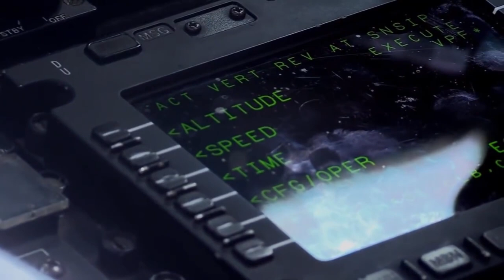US Army destroys 3 Humvees When Parachutes Fail During Training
his is the shocking moment a botched U.S. Army airdrop ended with three Humvees falling several hundred feet and crashing into the ground.

The armored vehicles, which can cost as much as $220,000, were being flown into the Hohenfels military base in Germany when they were dropped out the back of C-130 Hercules transport planes.

But their parachutes failed as they fell, sending the expensive equipment tumbling to the earth before smashing into the ground, destroying them